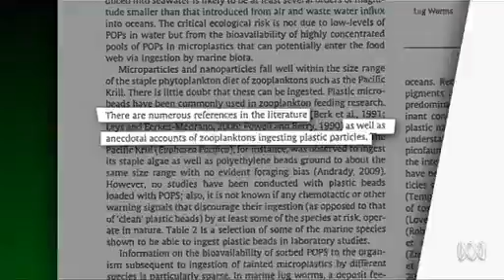El SDDR, la mejor arma contra los residuos marinos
Un estudio en Australia demuestra la eficiencia del SDDR contra los residuos marinos, ya que en las costas de Australia del Sur, estado con Sistema de Retorno de envases de bebidas, se encuentra una proporción mucho menor de botellas y latas que en el resto del país. Este es un reportaje sobre el estudio del programa 'Catalyst', emitido en el canal australiano ABC en 2012.